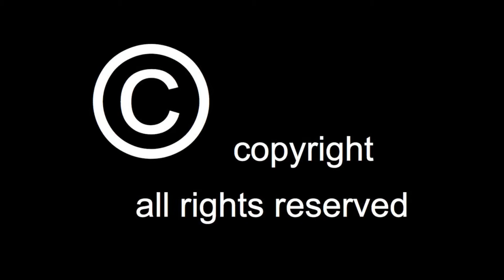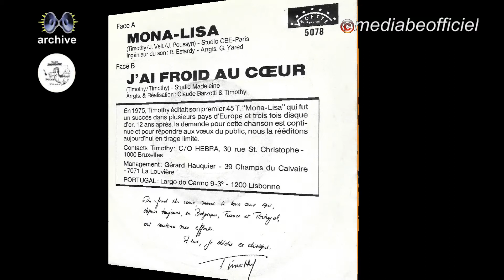Timothy Hagelstein - Mona Lisa (1975)